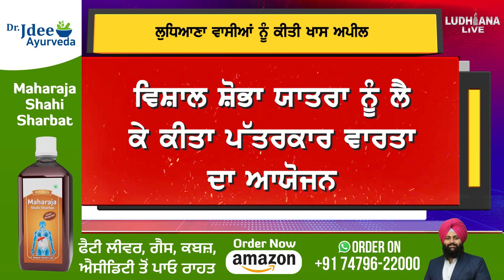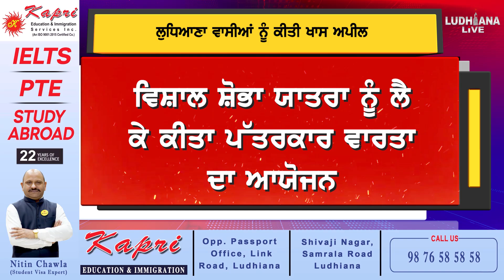ਵਿਸ਼ਾਲ ਸ਼ੋਭਾ ਯਾਤਰਾ ਨੂੰ ਲੈ ਕੇ ਕੀਤਾ ਪੱਤਰਕਾਰ ਵਾਰਤਾ ਦਾ ਆਯੋਜਨ